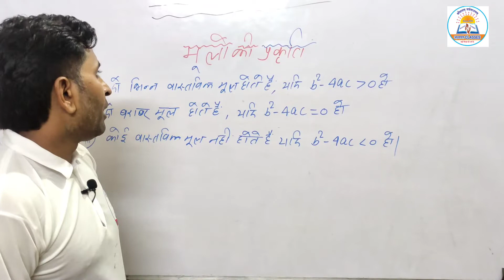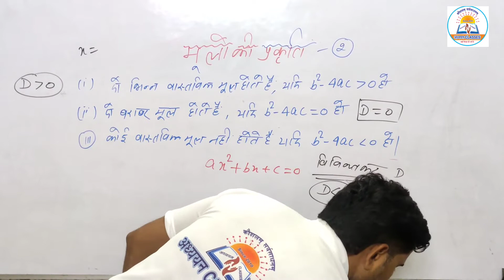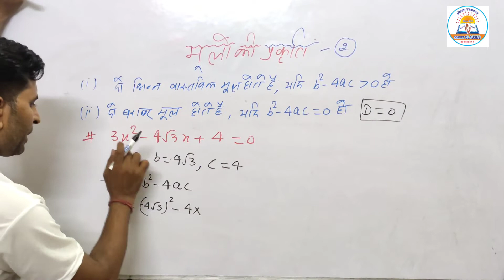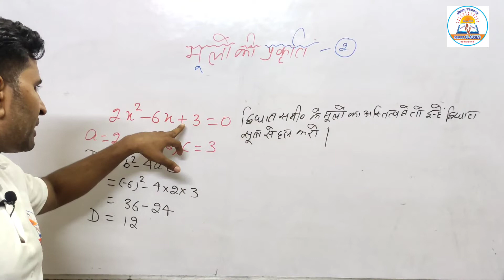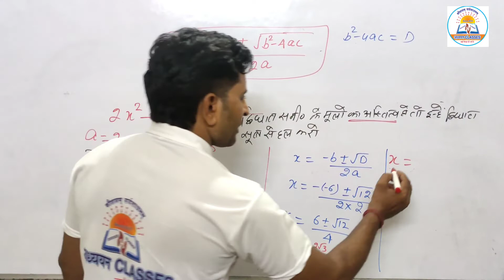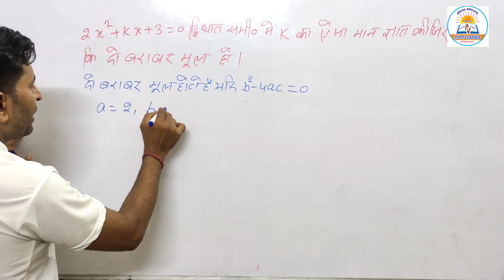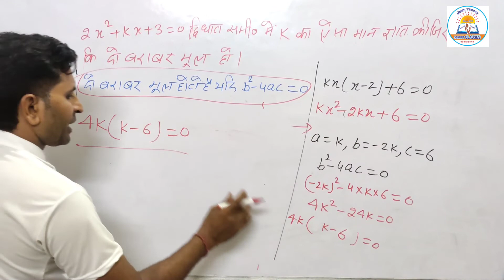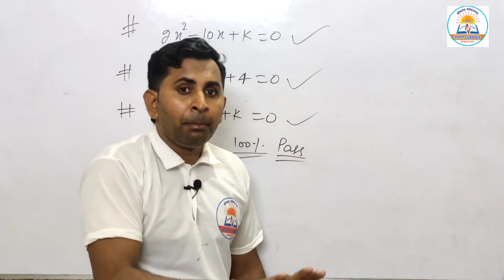Class 10th : Maths Chapter - 4 | compartment paper| class -3